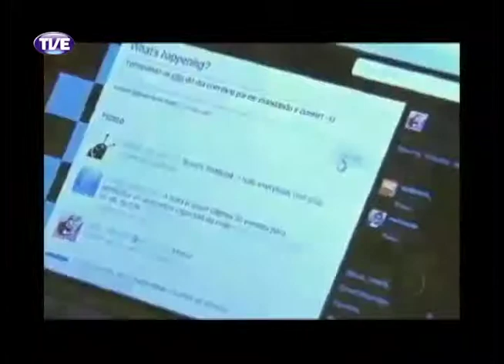Primeira Pessoa Léa da Cruz Parte 3